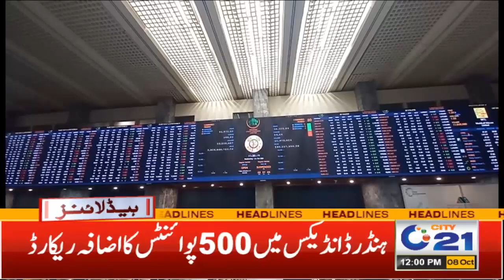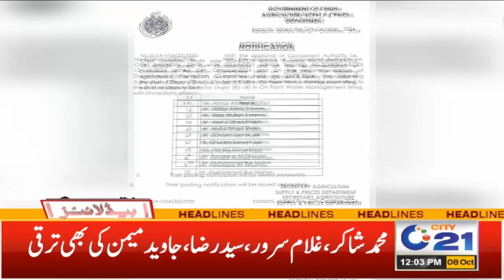Karachi Airport Blast Investigation | 12pm News Headlines I 8 Oct 2024 I City 21